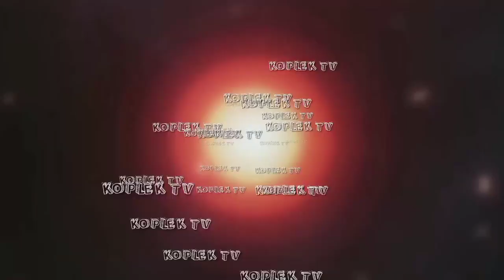Tari Singo Barong ~ Ebeg Turonggo Budoyo//Koplek TV